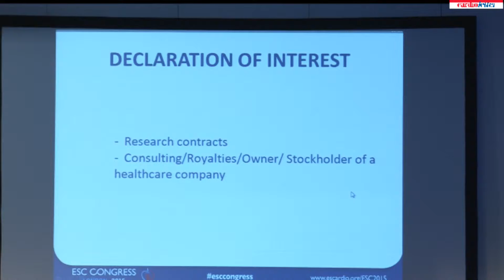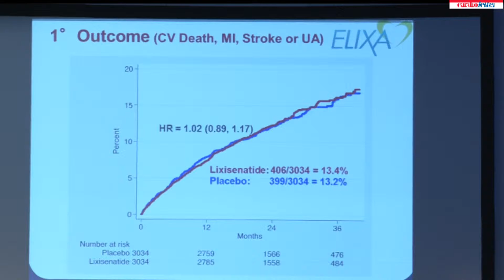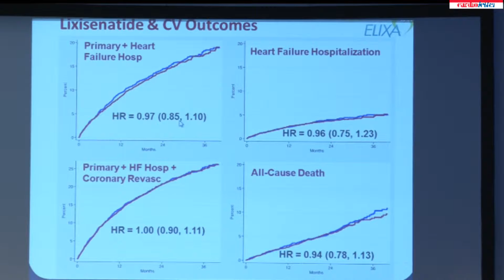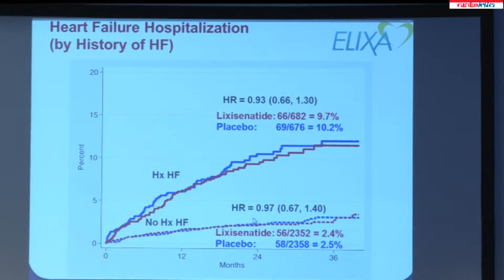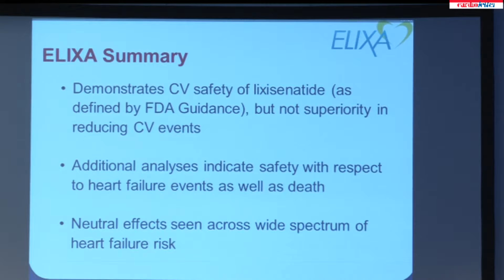Associate Prof Eldrin Lewis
Monday August 31 - ESC 2015 Press Conference - HOT LINE III: DIABETES MELLITUS/PHARMACOLOGY - Associate Prof  Eldrin Lewis: The evaluation of Lixisenatide in acute coronary syndromes (ELIXA).